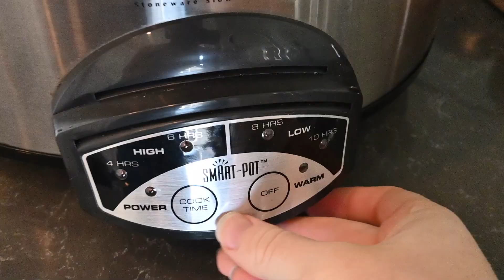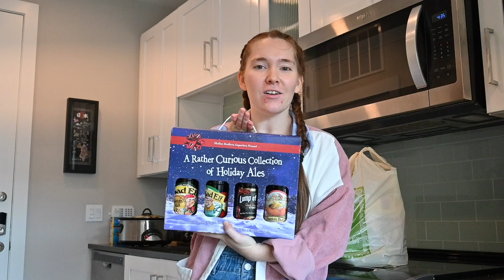An all too REAL VLOGMAS | Day 4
What's up lovelies, the day started off rough, but I think we pulled it around😂🙌 Hope you all had a fabulous day❤️